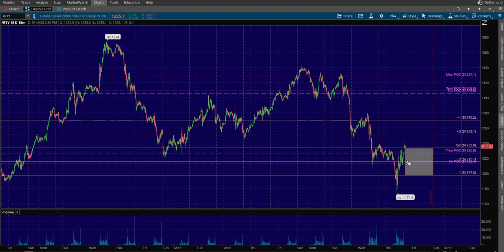BTG 5/15/20 Trade Plan - NADEX, Futures, Forex